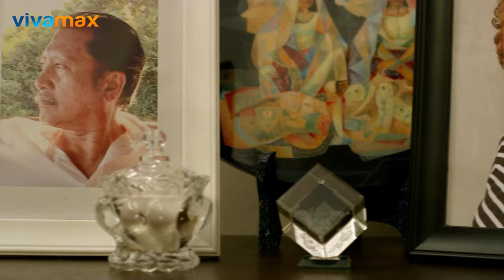ADARNA GANG | Official Trailer | Streaming this March 11 exclusively on Vivamax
Dadapo na ang PINAKAMALAKAS NA CARTEL SA BALAT NG VIVAMAX ngayong MARCH 11!

Watch the OFFICIAL TRAILER of the newest Vivamax Original action-drama film na 'ADARNA GANG' starring Coleen Garcia, JC Santos, Diego Loyzaga, Ronnie Lazaro, Mark Anthony Fernandez, Jay Manalo, Shamaine Buencamino, Mickey Ferriols. Written and directed by the multi-awarded and internationally acclaimed visionary, Jon Red. Cinematography by Raymond Red, L.P.S

WORLD PREMIERE this MARCH 11 only on Vivamax.

Kakampi ka ba o kaaway?